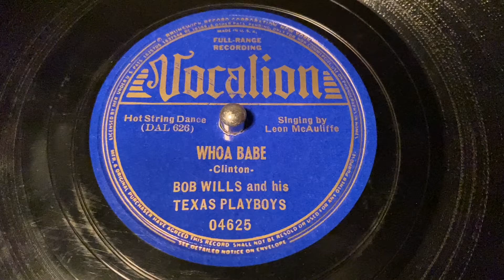Bob Wills & His Texas Playboys - Whoa Babe - 78 rpm - Vocalion 04625.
Matrix: DAL626.
Flip: Little Girl, Go Ask Your Mama.